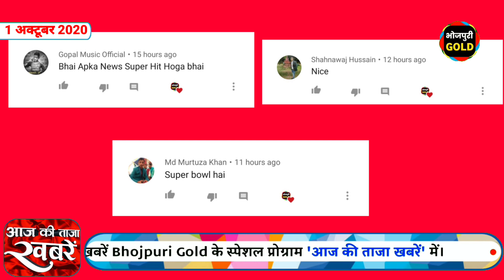भोजपुरी की ताजा खबरें #565-Latest News Of Bhojpuri | Nirahua, Pawan, Khesari